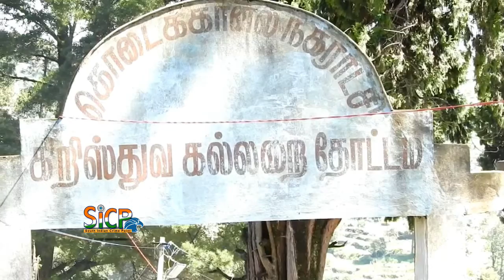All Souls Day observed | Kodaikanal | sicp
Christians paid floral tributes, lit candles and remembered their departed family members and friends on the occasion of All Souls Day on Saturday.